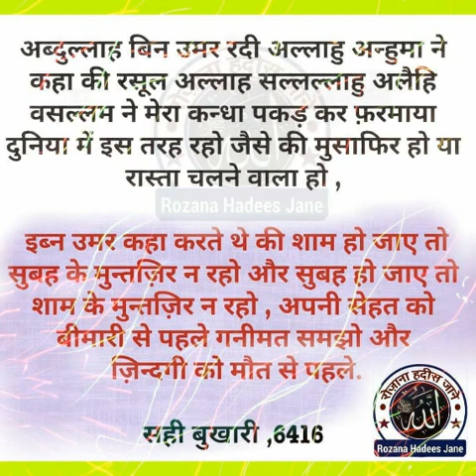Bidati Biwi Aur Bidati Sasural walo ki islah kaise kare? (Mohd. Saddam Hussain Deobandi & AFFU KHAN